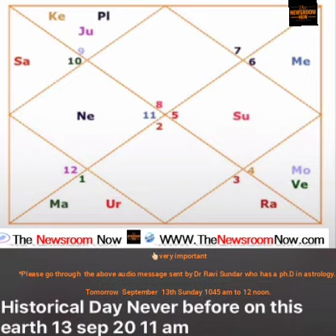Please go through message Dr Ravi Sundar who has a ph.D astrology Sept13th Sunday 1045am to12noon.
👆🏻very

*Please go through the above audio message sent by DrRaviSundar who has a ph.D in astrology.*

September 13th Sunday 1045 am to 12 noon.